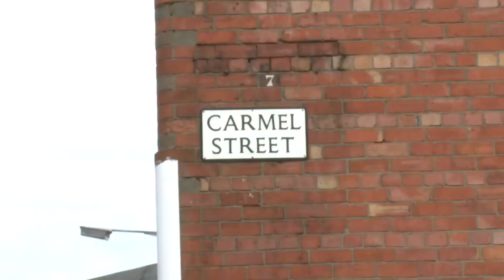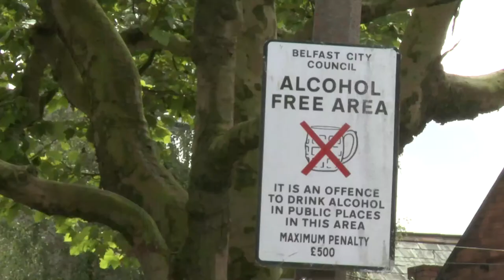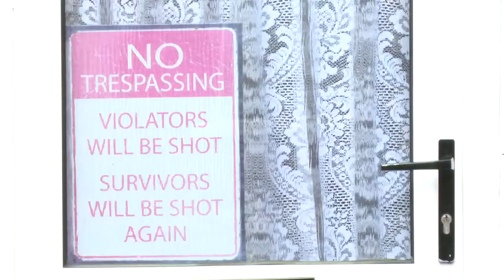WIMPS.tv - Rosario Crew- Holylands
The Holylands area is in the south Belfast Rosario Crew's patch.

It is an area occupied mainly by students who go to Queens University and has sometimes been a place of conflict between the long established residents and the student community.

Nicole McGahan, Caitlin Catney and Jacquline Kelly from WIMPS showed us round.

WIMPS (Where Is My Public Servant?) is run by and for young people. We are young journalists, filmmakers, presenters and campaigners.
Starting with the idea that young people's opinions matter, WIMPS makes politics in Northern Ireland relevant to young people. We work with politicians and others to influence the decisions that affect our lives.
Find out more at wimps.tv